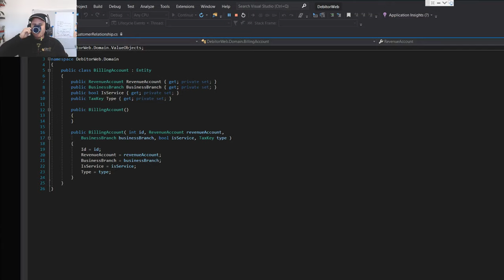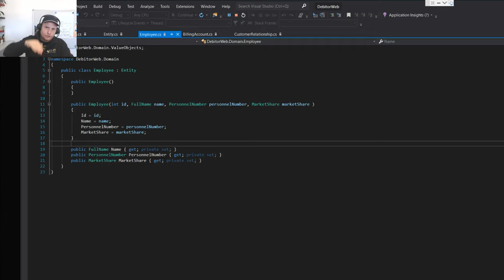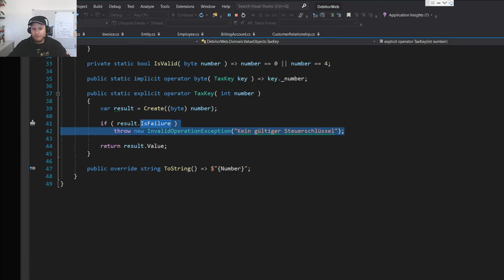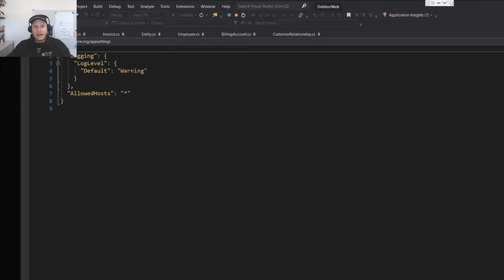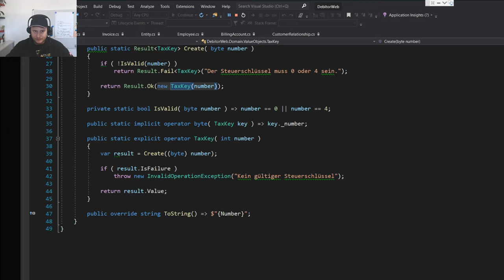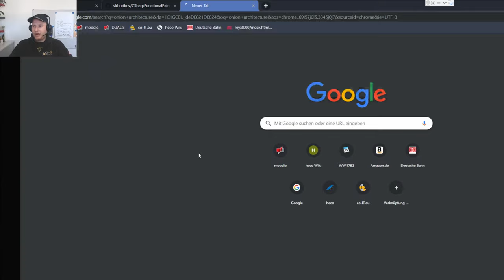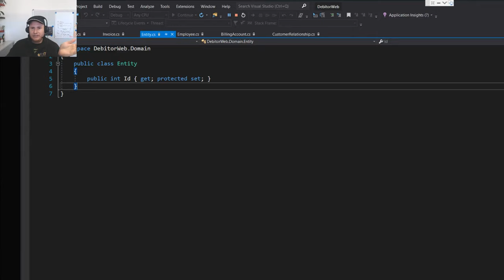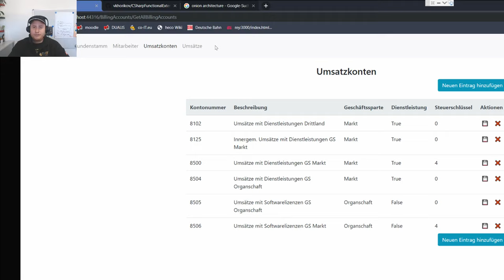Domain Driven Design Recap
In diesem Video gebe ich einen Einblick in die
  🎓 Ausbildung zum Softwareentwickler bei uns,
  ⚒️ den Einsatz von Entwurfsmustern
  📚 sowie den ein oder anderen Tipp für den Alltag der Azubis.

Inhalte
  👉 Domain Driven Design,
  👉 Domänenzentrierte Architektur,
  👉 ASP.NET Core und funktionaler Gliederungsansatz

⛔ Sorry, rechts der Solutions Explorer ist abgeschnitten.